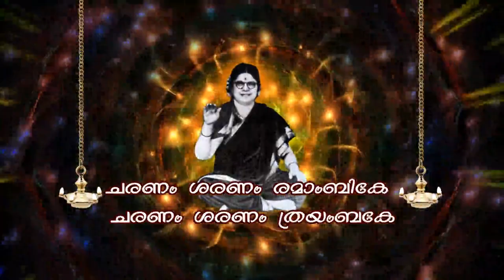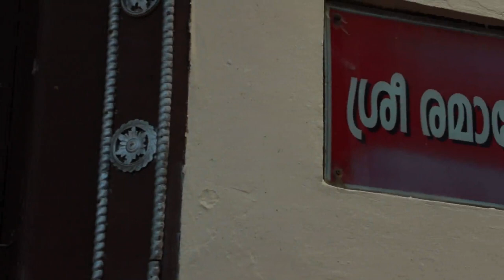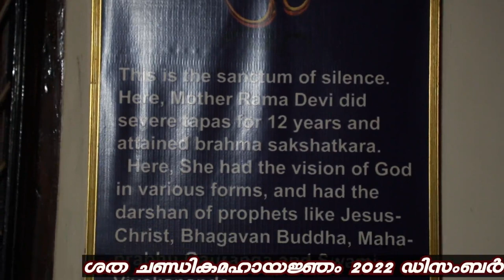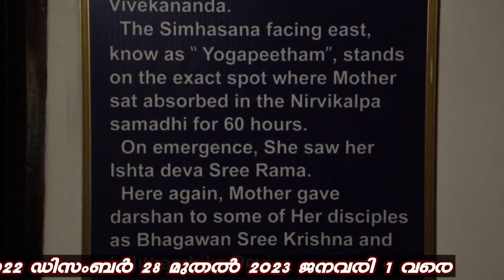SATHA CHANDIKA MAHA YAJNA at Ramadevi Temple Thalassery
With The Blessings of Sri Saradambal and Their Holiness of Sri Saradapeetham, Sringeri

Venue : Ramabika Temple, Parankunnu, Ponniam, Thalassery
Date : 28 December 2022 to 1 January 2023

Credits

Video & Edits
Malabar Vision Channel

Music
Ayigiri Nandini - A Veena Instrumental by Phani Narayana